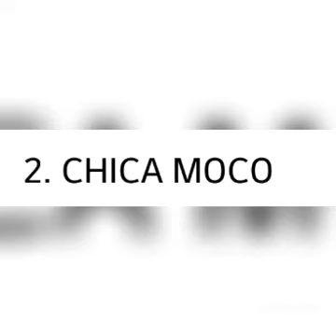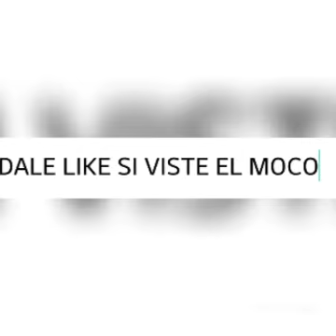LOS PEORES JUGADORES DEL FREE FIRE CON CANCION DE SHREK 2